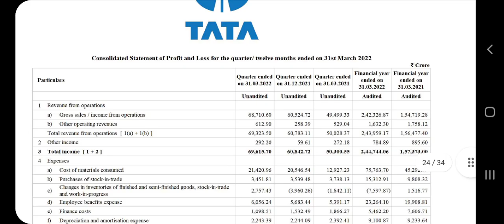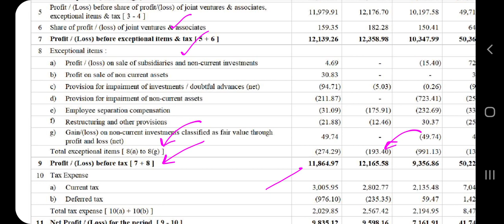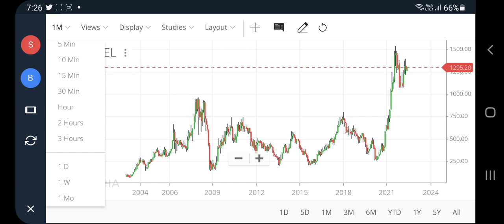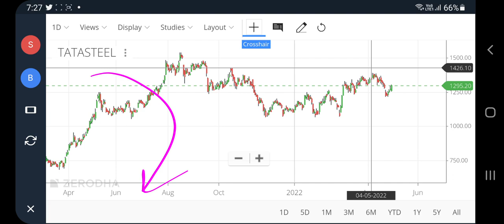Tata steel q4 results 2022, tata steel stock split news, tata steel dividend date, tata steel, pt360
profitips360
tata steel share news
Tata steel stock split